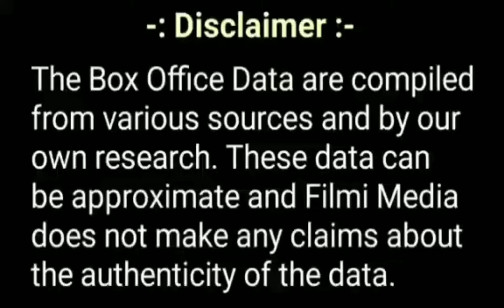Dhoom 2 movie box office collection, movie budget, release date, starcast, verdict, Hrithik Roshan.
Topics covered in this video :

1) Dhoom 2 movie star cast and release date.
2) Dhoom 2 movie budget.
3) Dhoom 2 movie lifetime box office collection in india.
4) Dhoom 2 movie 1st day and 1st week box office collection.
5) Dhoom 2 movie worldwide box office collection and verdict - hit or flop.
6) Dhoom 2 movie music and songs.
7) Dhoom 2 movie imdb rating.
8) Dhoom 2 movie awards and facts.
9) Dhoom 2 full movie information in hindi.